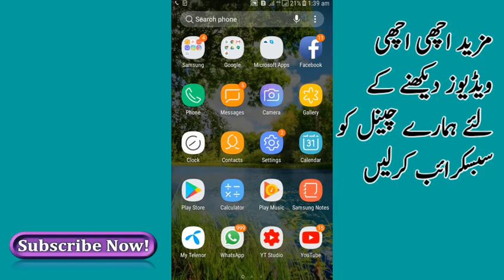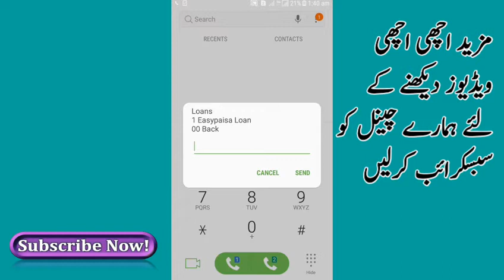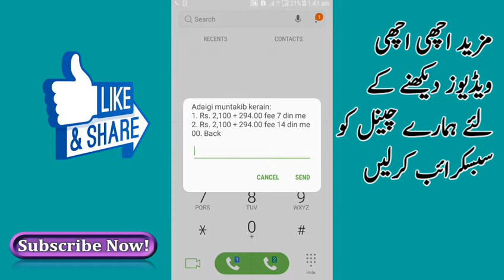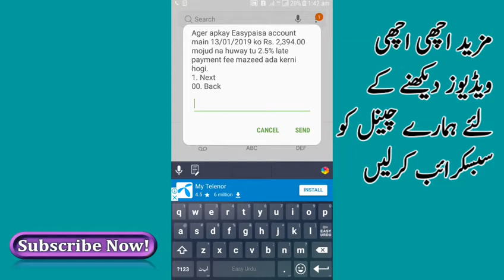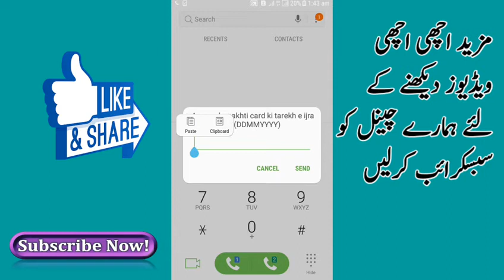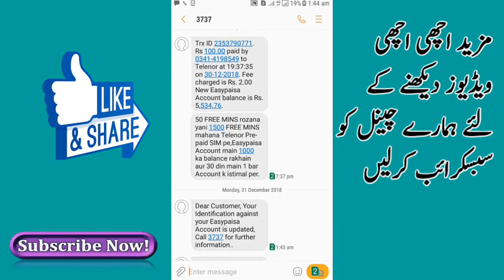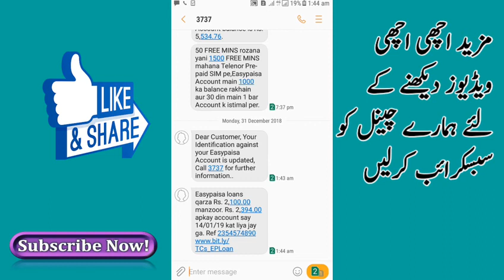How To Get Telenor Easypaisa Loan | easypaisa sahara loan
Friends, this video explains how you can get loan from Telenor Easypaisa